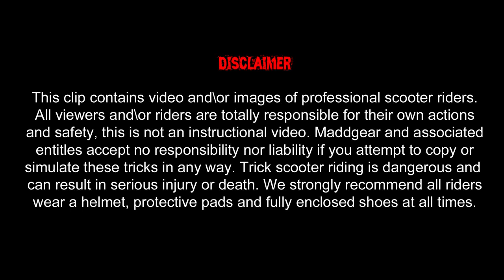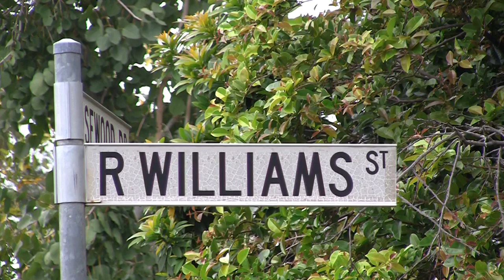A Week With Ryan Williams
Song: Seaweed Song- Passion Pit
Film/Edit: Nickeh
Ryan Broke his Foot In The Last Clip, Filming Was Cut Short

2 16 Year Olds.
2 Delayed Flights.
2 Broken Bones.
1 Sprained Ankle.
$1000
A Fresh Nitro
2 States.
1 Medical Centre
1 Photoshoot
9 Packets of Nutella.
7 World Firsts
1 Sore Willy